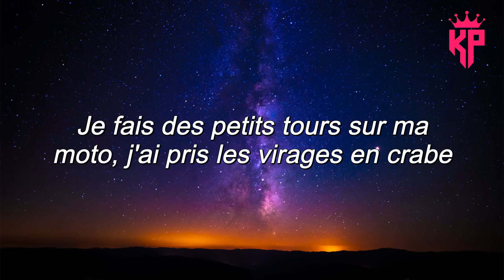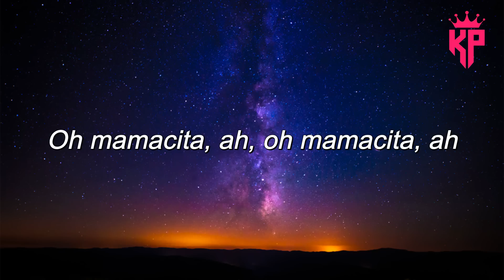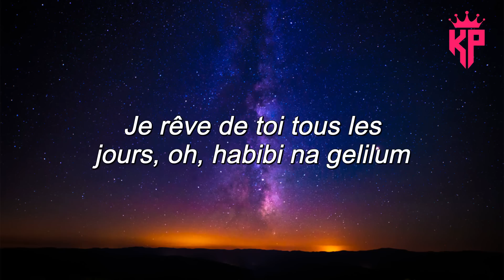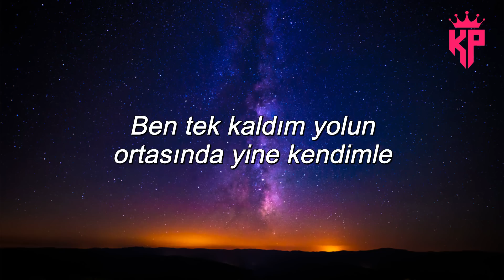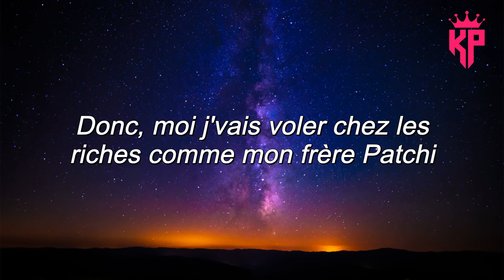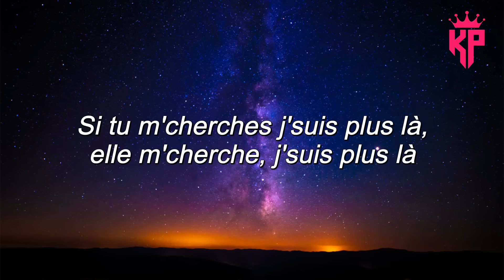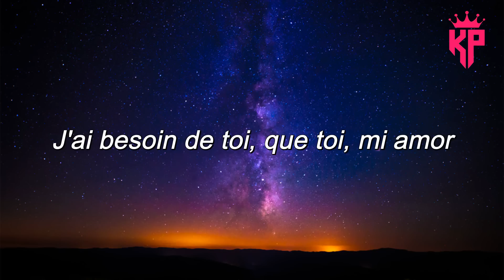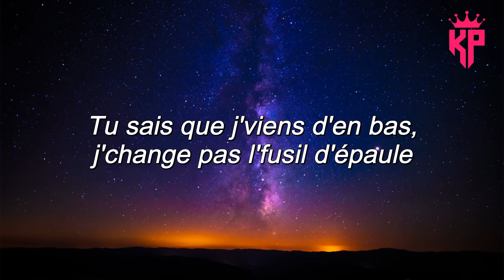Soolking feat JuL, Kliff - CNLZ ( Paroles/Lyrics ) - Nouvelles chansons 2022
Merci beaucoup ! ❤️❤️❤️